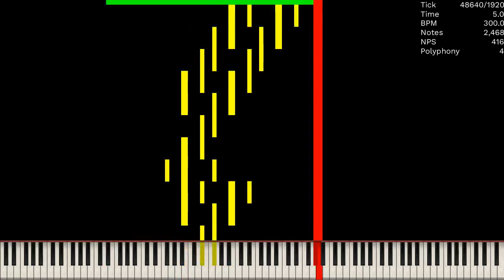[Lag Tester] Wawakore Lag Tester / 20.65 Million